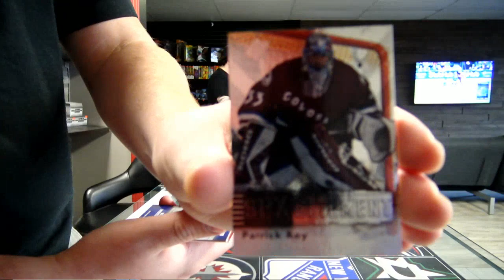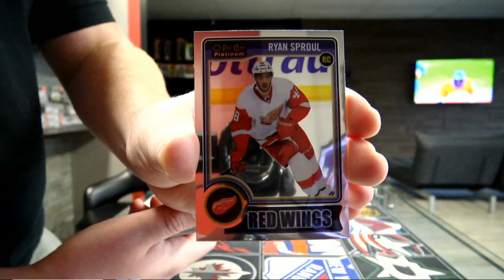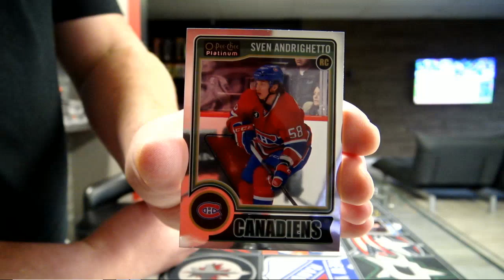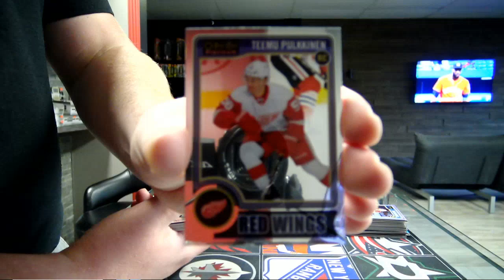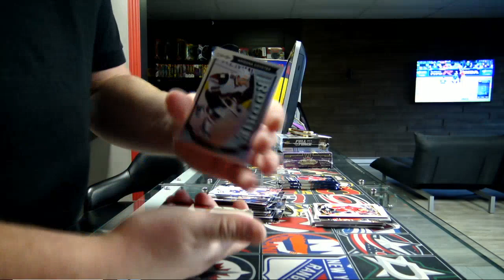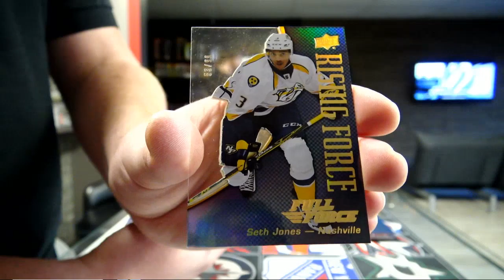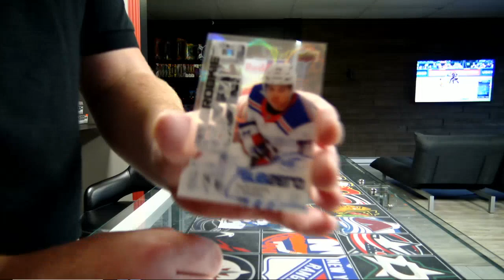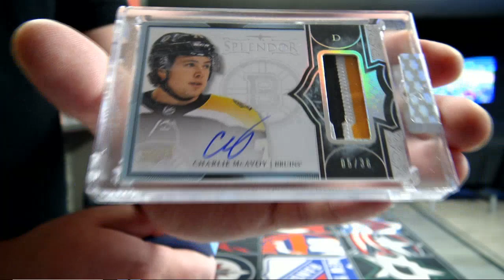450 Sports #3796 - 8 multi box break